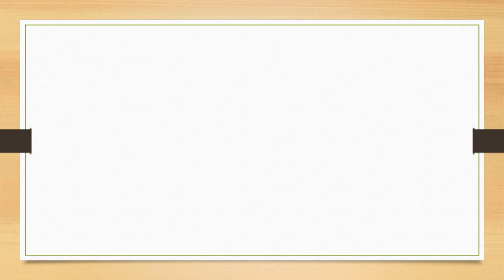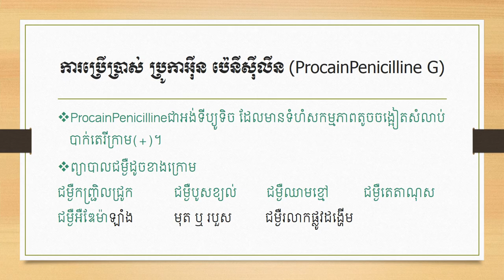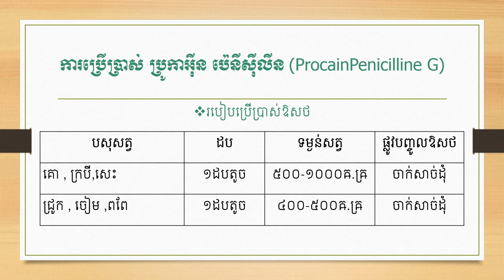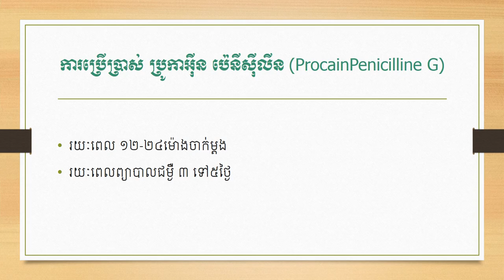រៀនព្យាបាលសត្វ | Procaine Penicillin G | ការប្រើប្រាស់ប្រូកាអ៊ីនបេនីស៊ីលីនហ្សេ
Procaine Penicillin G | ការប្រើប្រាស់ប្រូកាអ៊ីនបេនីស៊ីលីនហ្សេ
ProcainPenicillineជាអង់ទីប្យូទិច ដែលមានទំហំសកម្មភាពតូចចង្អៀតសំលាប់បាក់តេរីក្រាម(+)។
ព្យាបាលជម្ងឺដូចខាងក្រោម
ជម្ងឺកញ្រ្ជិលជ្រូក
ជម្ងឺបូសខ្យល់
ជម្ងឺឈាមខ្មៅ
ជម្ងឺតេតាណុស
ជម្ងឺអឺឌែម៉ាឡាំង
មុត ឬ របួស
ជម្ងឺរលាកផ្លូវដង្ហើម
រយៈពេល ១២-­២៤ម៉ោងចាក់ម្តង
រយៈពេលព្យាបាលជម្ងឺ ៣ ទៅ៥ថ្ងៃ

អនុបណ្ឌិតគ្រប់គ្រងពានិជ្ជកម្ម(MBA)
គ្រូបច្ចេកទេសកម្រិតឧត្តម ជំនាញវិទ្យាសាស្រ្ត និងវេជ្ជសាស្រ្តសត្វ